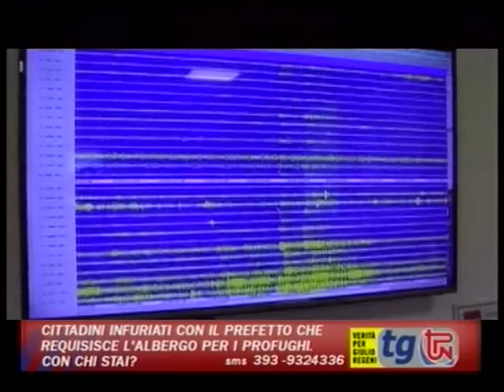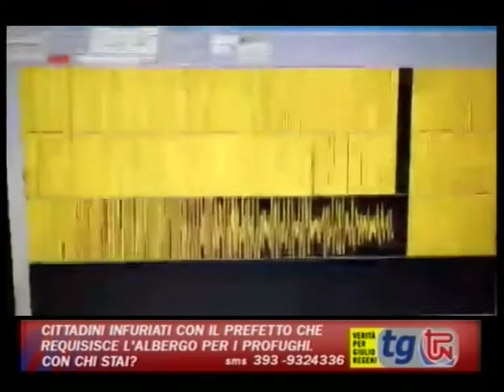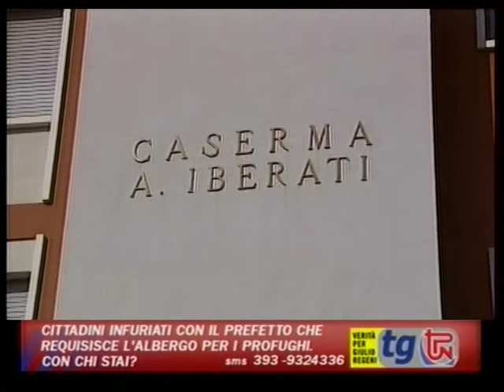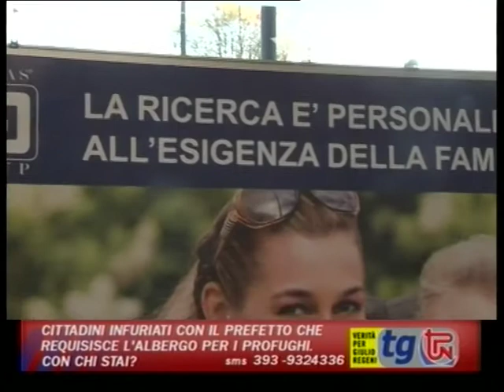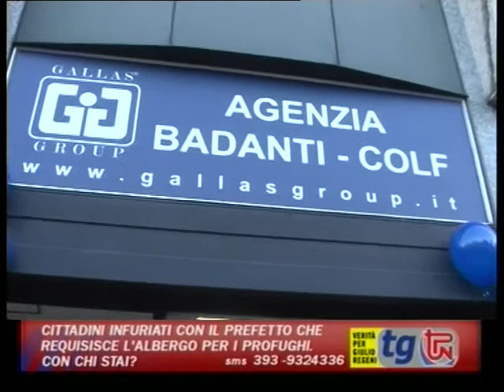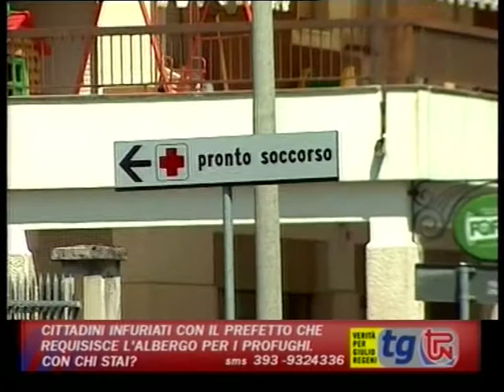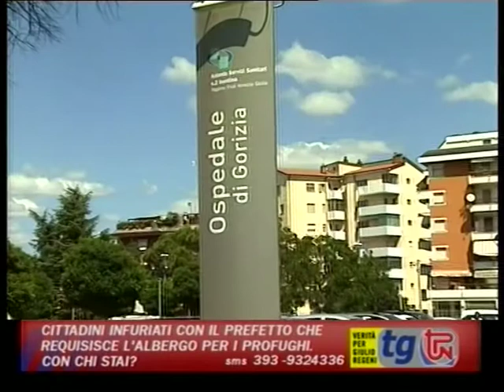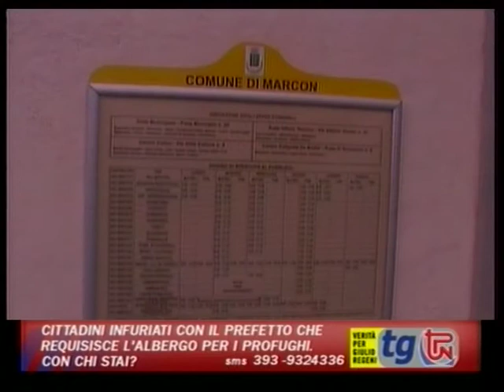TG TPN 31 OTTOBRE 2016